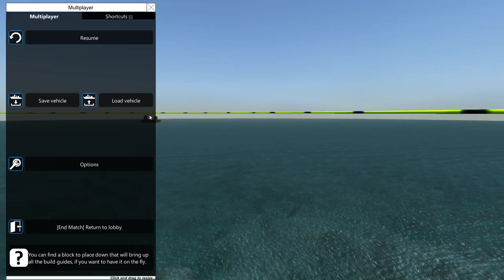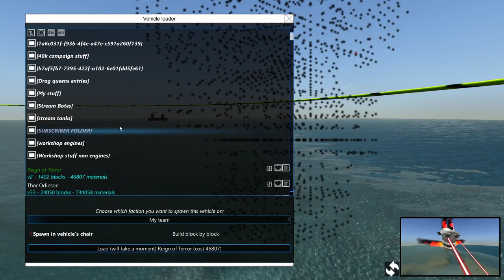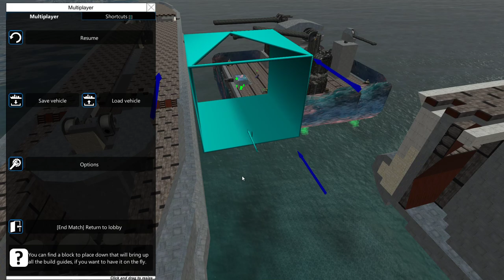Dama and Ayion build a cruiser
Me and some other guys are going to make a cruiser for my 2.4.9 lp of from the depths.

All the craft I have that I have built that are shown here can be found on my discord @